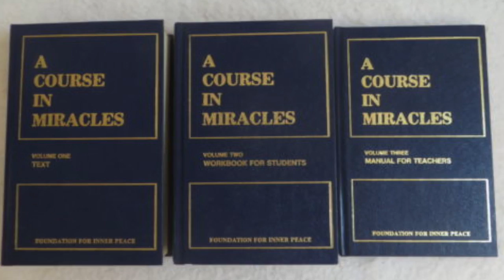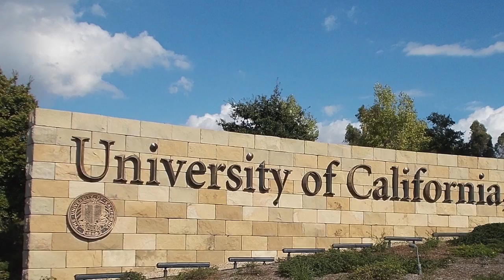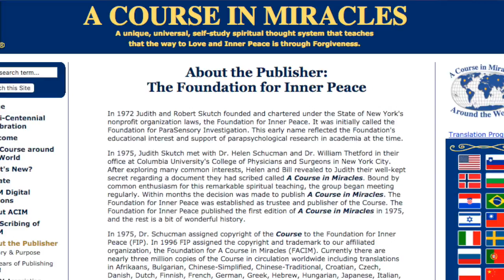ACIM Event - Foundation for Inner Peace - Carol Howe, Living Miracles Monastery, July 2017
Practice and live the mystical teachings of Jesus assisted by online courses, online retreats, and an online Tribe of Christ community:
Carol Howe is interviewed by Sarah St. Claire, a Living Miracles minister, about her relationship with Bill Thetford, one of the original four who brought A Course in Miracles to the world. Join Carol and others at the upcoming Celebrating Inner Peace “Fun-Raiser” to support the Foundation for Inner Peace and honor our ACIM elders!

CELEBRATING INNER PEACE!
A "Fun-Raising" event at Living Miracles Monastery
Strawberry River Canyon, Utah, USA

“Celebrating Inner Peace” will be a weekend celebration and “fun-raiser” in support of the Foundation for Inner Peace! Join us in the spirit of gratitude for Helen Schucman, Bill Thetford, Judy Skutch-Whitson, Kenneth Wapnick (the first four students of ACIM), and others who were instrumental in bringing “A Course in Miracles” to the world. Its message has blessed our lives in countless ways! All proceeds for this "fun-raiser" will go to the Foundation for Inner Peace and your attendance will support the ongoing translations and dissemination of the Course.

Come experience the stillness of the canyon and the devotional setting of a modern-day monastery where the sole purpose is to live the profound teachings of ACIM. Enjoy deep connections with devoted friends including David Hoffmeister, Messengers of Peace, Carol Howe, Gary Renard, James Twyman, Jon Mundy, and Maria Felipe. We are so happy to have the co-presidents of the Foundation for Inner Peace Tamara Morgan (Judy’s daughter) and Dr. Bob Rosenthal also joining us!

Since 1975 the Trustees of the Foundation for Inner Peace have prayerfully overseen the translation and dissemination of 3 million Course books into 26 languages around the world. All proceeds of this event will go to the Foundation for Inner Peace to support them in continuing this work. Register now, or even if you cannot attend in person, please consider making a donation to support the Foundation:

WHEN
July 14, 2017 at 5pm – July 16, 2017 at 1pm
(Although the official start time of this event is 5pm, you can arrive anytime after 2pm to get settled.)

WHERE
Living Miracles Monastery
Strawberry River Canyon,
(near Duchesne, Utah)
USA

Background Music used in this video is by Jason Press and can be downloaded